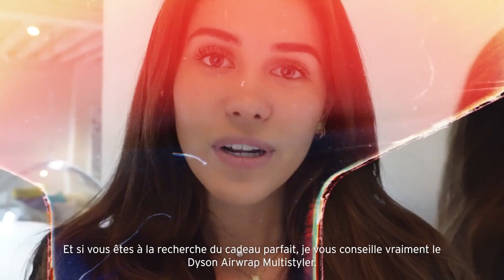| ELLE Belgique x Dyson : Comment Sarah Puttemans se prépare pour les fêtes ?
Vous n'êtes pas encore abonné(e) à notre chaine ?